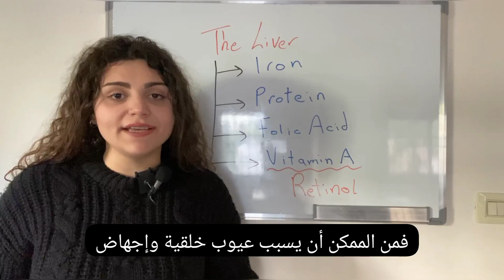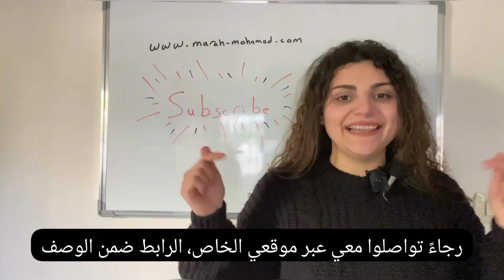Can a pregnant woman eat chicken or beef liver?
هل تستطيع المرأة الحامل تناول كبدة الدجاج أو البقر؟

موقعي لحجز جلسات المحادثة باللغة الانجليزية و الانجليزية الطبية